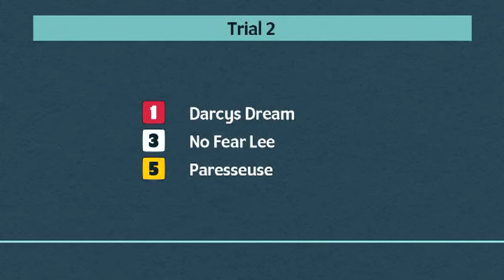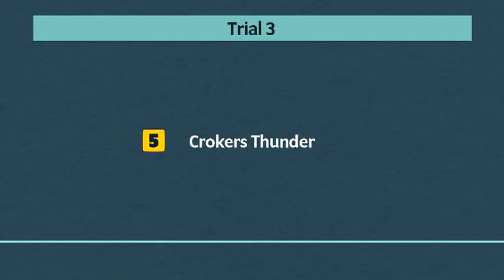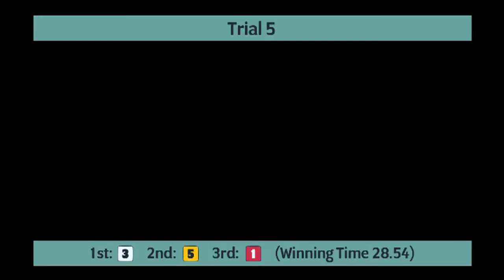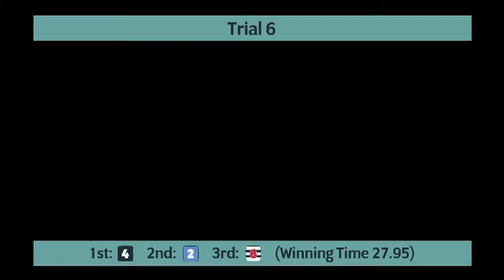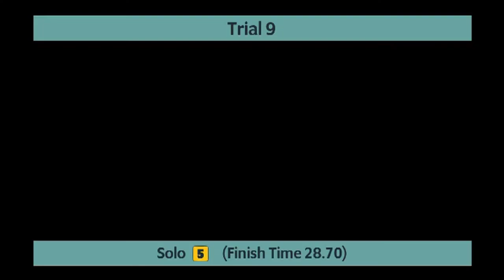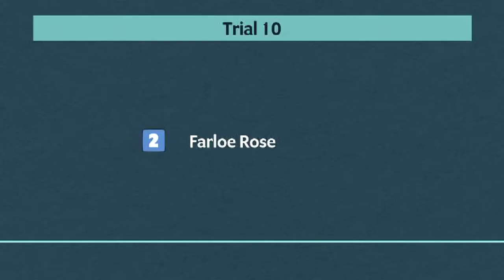Sunderland Greyhounds Trials on 7th September 2021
Trials meeting at Sunderland Greyhounds on 7th September 2021.